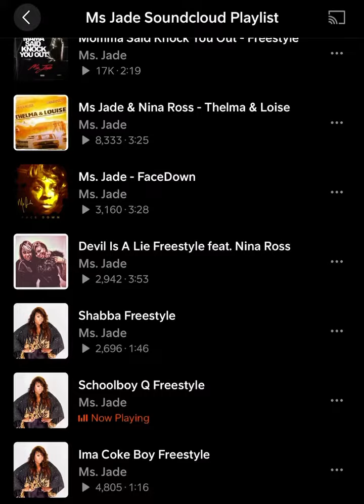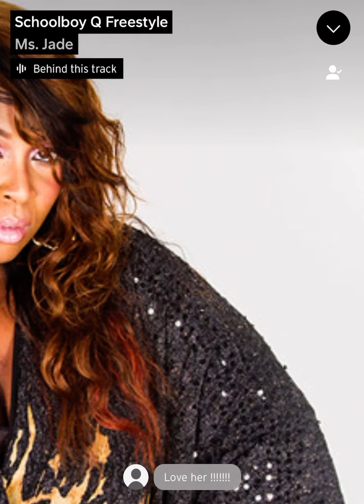Schoolboy Q Freestyle By The Real Ms Jade